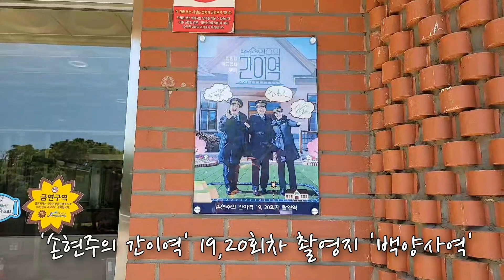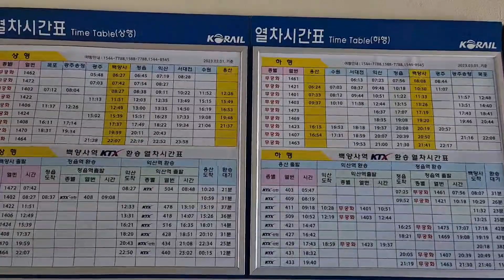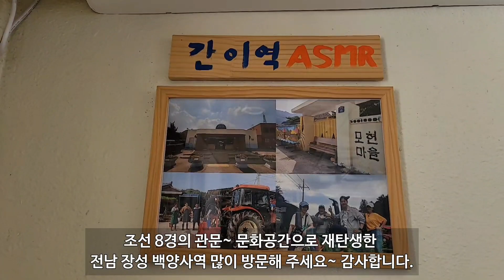여름휴가 전남 장성 백양사 기차여행